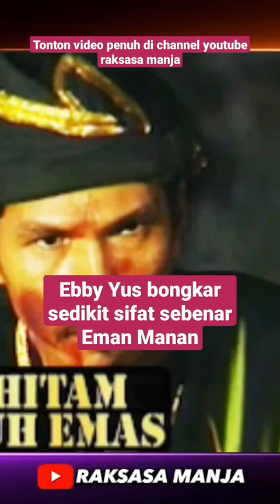Ebby Yus bongkar sedikit tentang Eman Manan